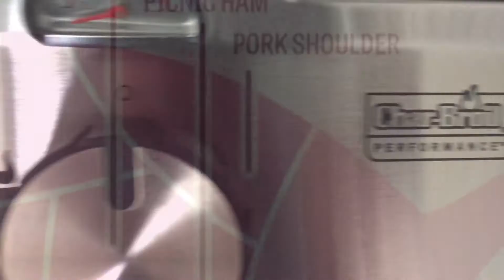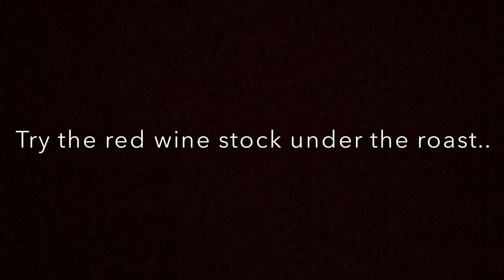SPIT PORK PARMESAN | FOOD N' FUN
Shout out to Pitmaster X for this amazing recipie!
More info will follow soon!

I hope you like what you just saw, and will throw a like og sub. before heading on.

On this channel all videos (except commercials) are made only with an iPhone.
I film, edit and upload only from my phone.